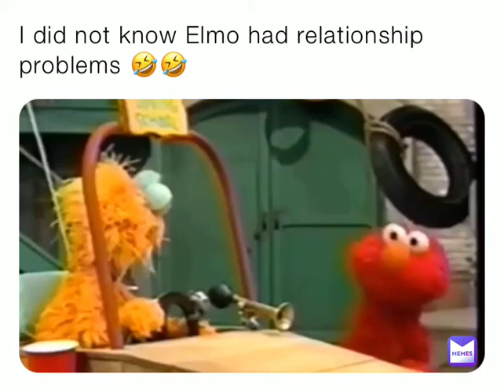Elmo is not going to play anymore 😂